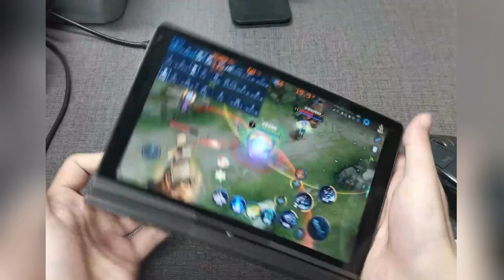Laptop model and tablet model are both great!